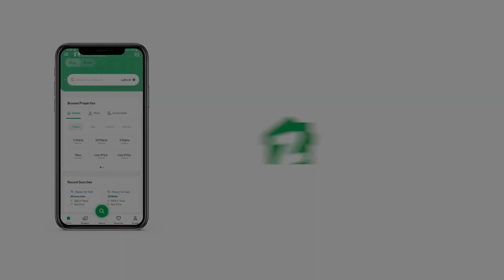170 SQYD UPPER PORTION FOR SALE IN PECHS JAMSHED TOWN KARACHI